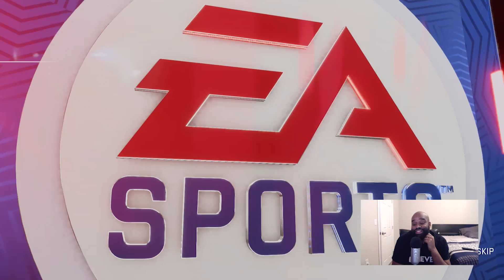Tough Test Early In The Season | Madden 20 Career Mode (Episode 44)